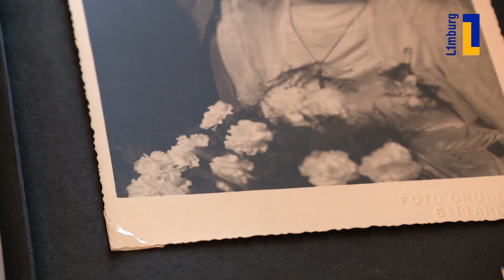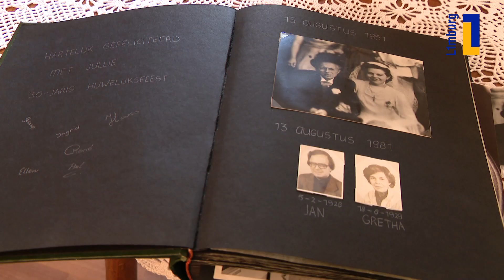Jan en Greta Jansen uit Heerlen | In voor- en tegenspoed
Jan en Greta Jansen uit Heerlen zijn 72 jaar met elkaar getrouwd en altijd een ondernemers echtpaar geweest. Ze hebben een Groente- en fruit zaak gehad in Heerlen en Jan heeft vroeger met paard en wagen rondgebracht. Inmiddels slijten ze hun oude dagen in een aanleunflat. Jan is wat vergeetachtig, maar Greta weet nog ieder detail van hun huwelijk. Het waren mooie jaren, maar kennen toch ook verdriet van het wegvallen van een dochter en schoonzoon.